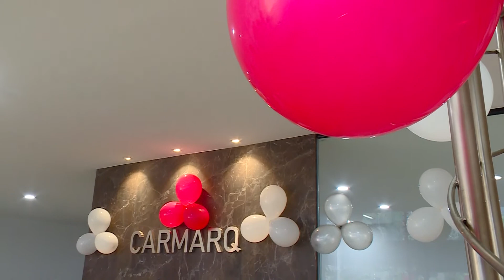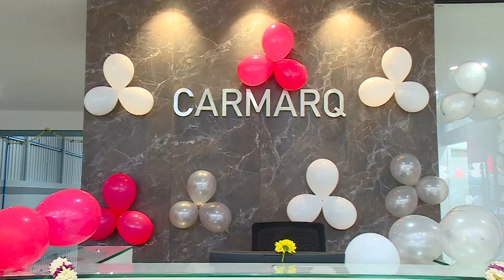Carmarq Opening Ceremony 2022